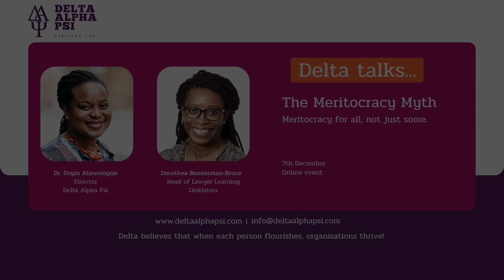Delta Talks... The Meritocracy Myth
Making meritocracy work for everyone.

Dr. Doyin Atewologun, Director of Delta Alpha Psi, Dean of the Rhodes Scholarship at the University of Oxford, and multi award winning chartered business psychologist in conversation with Dorothea Bannerman-Bruce, Head of Lawyer Learning at Linklaters, and experienced learning & development specialist with a demonstrated passion for talent management, career development, coaching, personnel management, and employee engagement.

Together they will:
• Help you understand why assuming meritocracy is the status quo in your organisation is problematic.
• Explain how and why everyone needs to learn how to challenge the myth of meritocracy.
• Provide guidance on how you can aspire towards creating a truly meritocratic process for diverse talent to prosper and progress in your organisation.

Who is this talk for?
This talk is aimed at all who have responsibility or interest in talent, leadership, and diversity & inclusion such as D&I leaders, HR professionals, Senior Leaders, Allies and Sponsors, as well as professionals from under-represented/minoritised groups (e.g. professionals who self-identify as minority ethnic, women, LGBTQIA+ or disabled/living with disabilities).